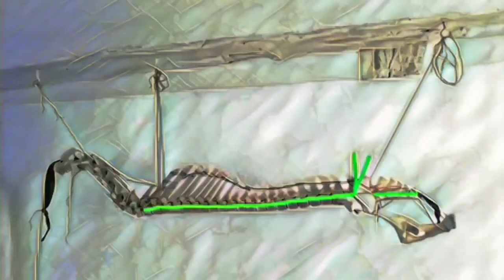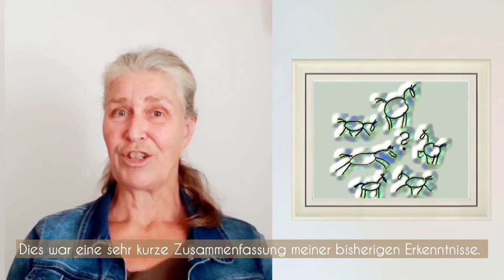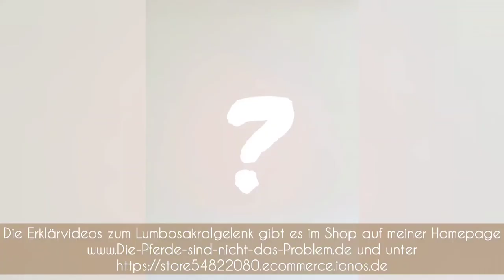Vortrag Biotensegrity & Equine Health (Deutsch)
Dies ist der Hauptvortrag der ganztägigen Online-Veranstaltung "Biotensegrity & Equine Health", veranstaltet vom Biotensegrity Archive (biotensegrityarchive.org) am 29. Juli 2021 mit dem Ziel des Austauschs über den Einfluss  des Erklärungsmodells Biotensegrität auf Pferdetraining, -haltung und -behandlung.